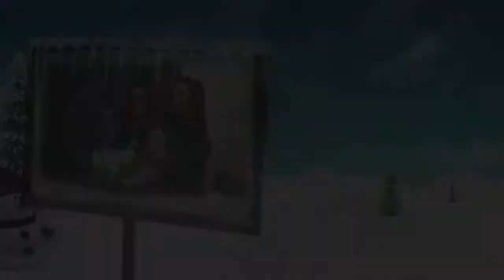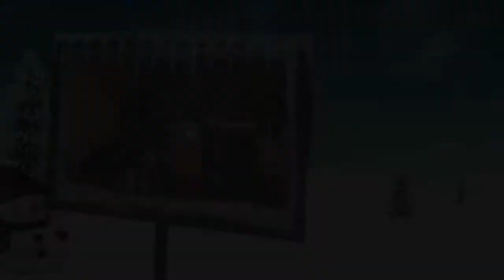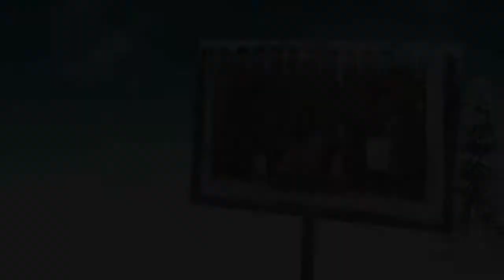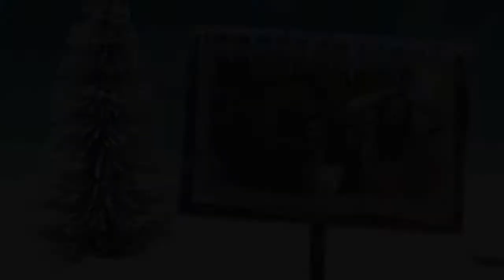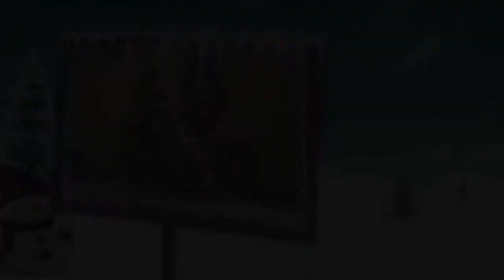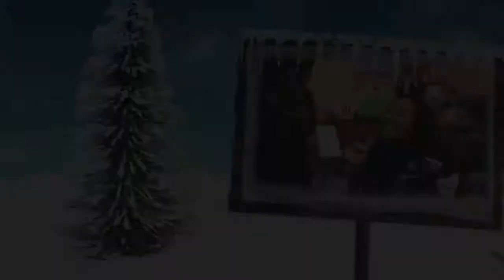Family Christmas 2014